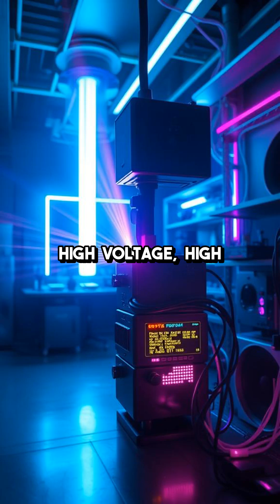Why Tesla's Death Ray Failed: The Truth Behind the Myth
Uncover the real reasons Tesla’s death ray never became a reality. Fact vs fiction in one explosive story.